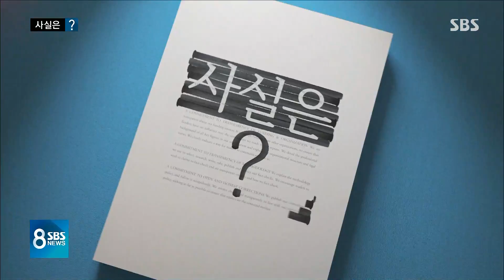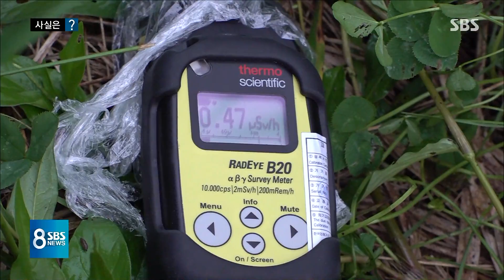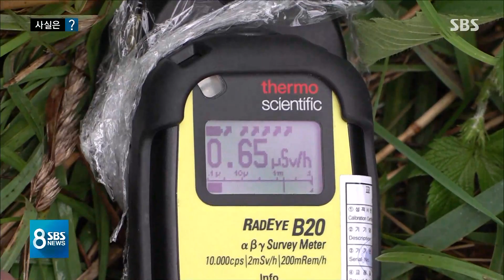일본 방사선량, 대부분 정상 수준?…직접 재보니 / SBS / 사실은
일본 방사능 문제를 파헤치는 SBS의 연속보도, 오늘(19일)부터는 저희가 일본 현지에서 취재한 내용을 집중적으로 전해 드립니다. 먼저 일본이 올림픽을 앞두고 '후쿠시마가 안전하다'는 근거로 삼고 있는 '방사선량 수치'부터 점검해보겠습니다.
'사실은' 코너 박세용, 이경원 기자가 차례로 전해드립니다.